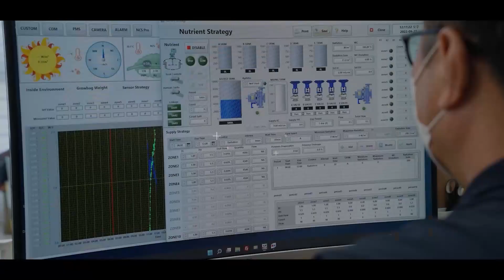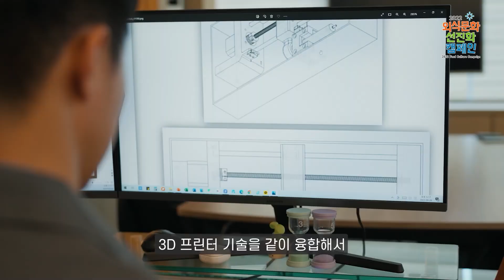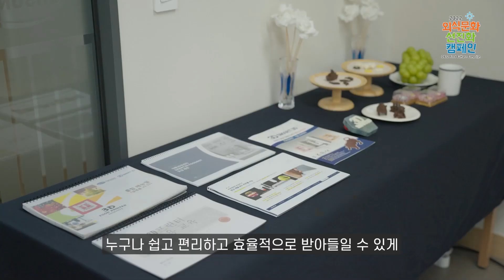상상 속 디자인을 구현해주는 푸드테크 3D프린터 | 오성시스템 | 푸드테크 전문가 강연 | 푸드테크 사례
상상 속 디자인을 구현해주는 푸드테크 3D프린터

식품산업을 대한민국 대표 성장산업으로 이끌 푸드테크를 소개합니다.

농림축산식품부 공식 유튜브 채널(농러와TV)에서
푸드테크 관련 전문가 강연과 선도기업 사례가 매주 월, 수, 금 업로드 되오니,